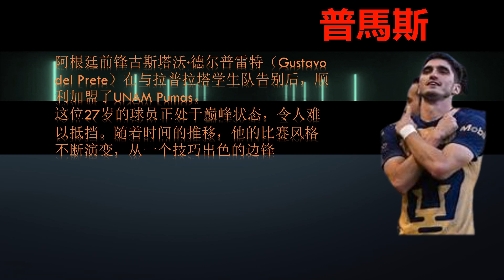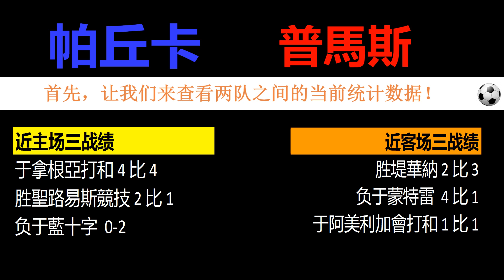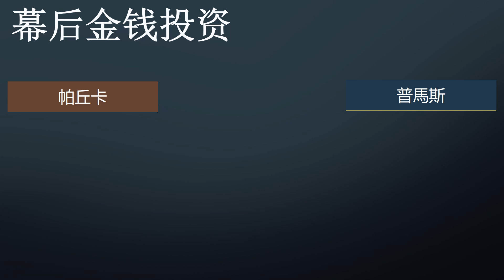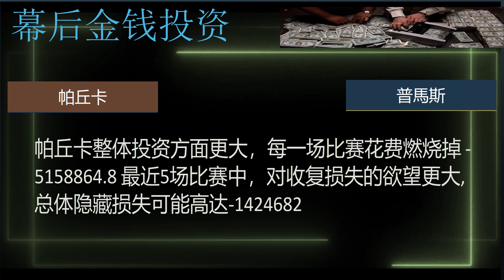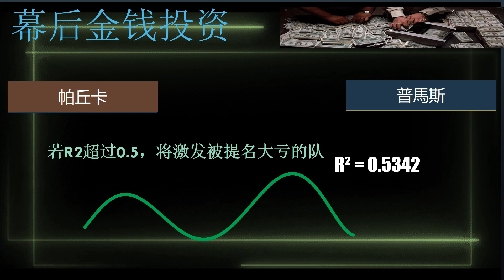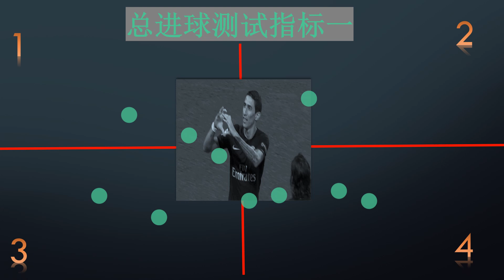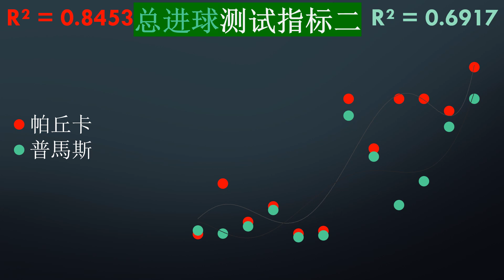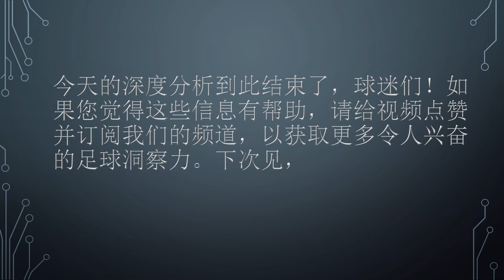【足球指标分析】帕丘卡【对】 普馬斯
Pumas将继续保持不败的状态参加Liga MX本赛季的比赛，他们将客场挑战Pachuca。

客队在前两场比赛中表现出色，取得了四个积分，而主队目前只取得了一场平局和一场失利。

比赛预览：

Pachuca在上个赛季结束后，凭借出色的表现迎来了新的Liga MX赛季。在Apertura阶段，他们夺得了2016年以来的首个国内冠军。在联赛排名第四的情况下，他们成功晋级八强，并通过击败Tigres和Monterrey两队晋级到决赛。

在与Toluca的比赛中，他们在首回合以5-1的大比分取胜，并在第二回合以3-1的胜利赢得了冠军。这是他们第七次获得Liga MX的冠军。然后，在Clausura阶段，他们排名第五，但在重新排名赛中，他们输给了Santos Laguna的点球大战，提前结束了他们的晋级之旅。

在上半赛季的辉煌成绩让他们士气高涨，主教练Guillermo Almada仍然带领球队。他们的目标是在新赛季取得良好开局。他们在上周客场挑战Mazatlan时，以1-1的平局结束比赛。卢卡斯·迪·约里奥在上半场结束前为球队取得了领先，而埃德华多·贝略在大约一个小时后为主队扳平比分。

Pachuca现在迫切希望摆脱失利的阴影，争取在周日取得首场胜利，使他们的赛季走上正轨。然而，他们面临着一项艰巨的考验，因为他们将迎战表现出色的Pumas队。

Pumas是曾七次夺冠的球队，上个赛季的表现不尽如人意。他们在Apertura阶段以16个积分排名第16，未能晋级。在Clausura阶段，他们仍然没有找到稳定的状态，最终以18个积分排名第14，只差一点进入晋级赛。

安东尼奥·莫哈梅德在上赛季末被任命为主教练，他带领Auriazules队进入新赛季，并有意在这个赛季中取得更好的成绩。他们在开始时面临着前往Club Tijuana的艰巨挑战，但最终以一场惊心动魄的比赛以3-2获胜。乌利塞斯·里瓦斯率先为球队取得领先，随后他们在落后2-1的情况下凭借胡安·迪内诺的扳平球和埃德华多·萨尔维奥在第89分钟的关键进球逆转比赛。

在取得了胜利的开局后，莫哈梅德的球队在上周迎来了Mazatlan的主场比赛，双方未能打破僵局，以平局告终。

这意味着Auriazules在进行到第三轮比赛时保持不败，并将努力在接下来的几周中巩固他们积极的开局，稳固自己在Apertura赛季中的强势地位。他们的首要目标是在本周末客场比赛中取得胜利。